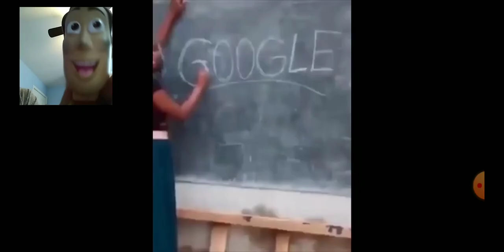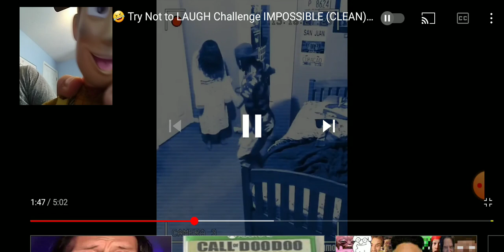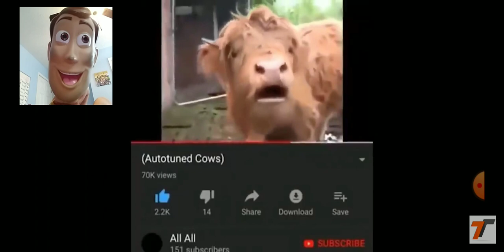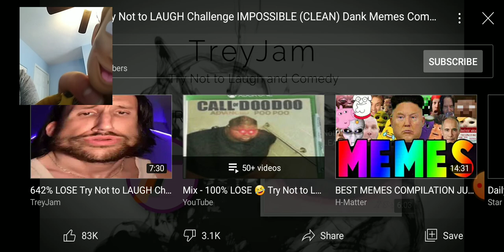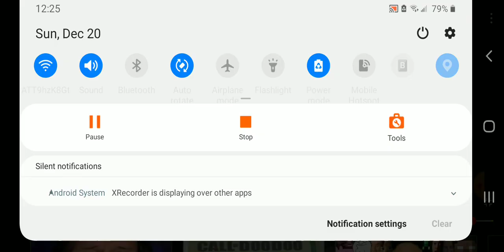TNTL w/Woody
Woody watches some stuff and tries not to laugh.